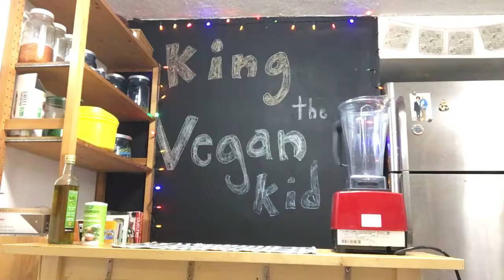King zoom the vegan kid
Episode 9: kale chips part 1